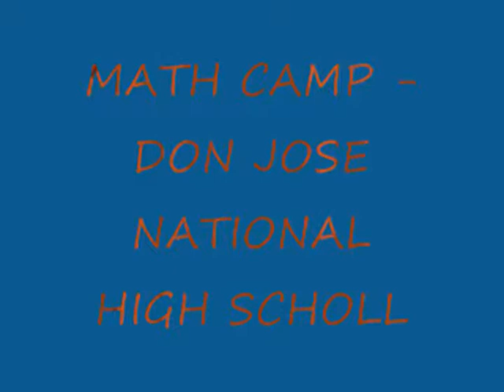TECHNOW MONTESSORI - MATH CAMP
Santa Rosa Math Camp / Don Jose National High School / August 24, 2009